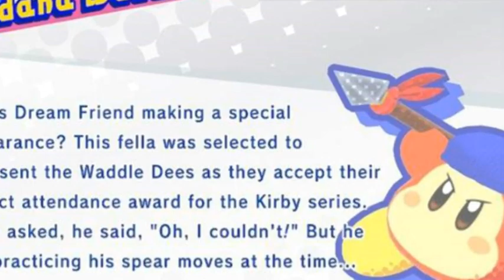Press D to pay respects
The bar is so low he's surely getting in.

I didn't see a Spirit of him anywhere.